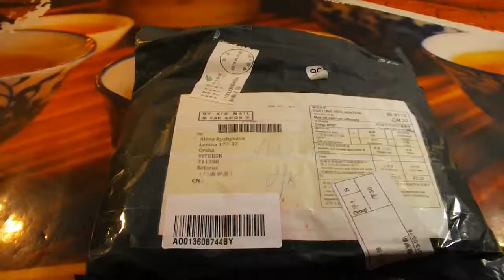Unpacking parcels ebey molds ☼☼☼